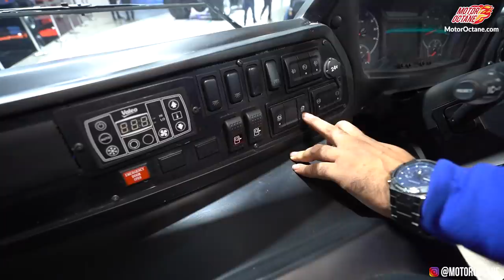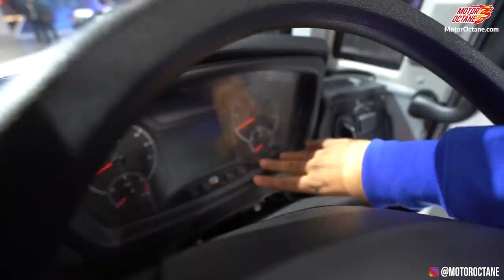Tata Marco Polo Ultra - What a Bus! | Auto Expo 2020 | Hindi | Motoroctane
Tata Marco Polo Ultra new model was showcased at the Auto Expo 2020. This is a major update to the Marco Polo lineup. Here is our hindi walkaround of the Tata Marco Polo Ultra from Auto Expo.